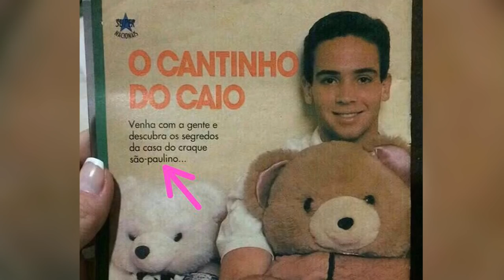BARCELONA X REAL MADRID - PREVISÃO DO EL CLÁSICO!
Quem vencerá o EL CLASICO? BARCELO ou REAL MADRID?

GameTag: JeanTR
PSN: JeanChapado

Torne-se sócio do ARTE VIRTUAL FC e tenha a chance de assinar um contrato profissional de Pro Player de FIFA!